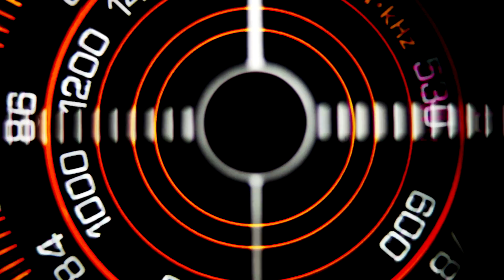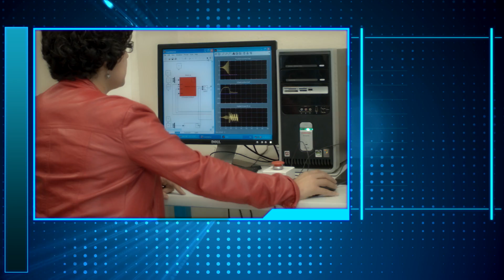CITEDI - IPN - Analysis and Control of Complex Mechatronic Systems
The Centro de Investigación y Desarrollo de Tecnología Digital from the Instituto Politécnico Nacional CITEDI presents the project "Analysis and Control of Complex Mechatronic Systems" as an initiative of CONACYT named Cathedra for Young Researchers with the objective of growing  and strengthening the capabilities of generating, applying and transferring knowledge to Mexico priority areas. Thanks to this program, the group of control systems has grown with the integration of three Researchers at CITEDI-IPN in Tijuana, Baja California.

The content involves mechatronics and their studies and applications at CITEDI.
We show the strengths of the control systems group.

We invite you to collaborate with the control systems group in scientific or apply projects as researcher or student.